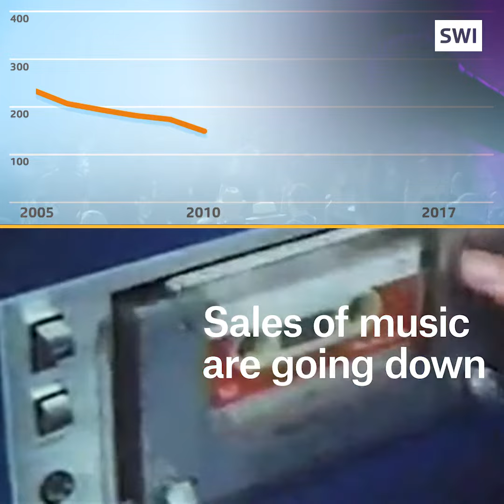Swiss festivals are becoming more expensive. Why ?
Swiss festivals are constantly becoming more expensive. Is it because of illegal music downloads?